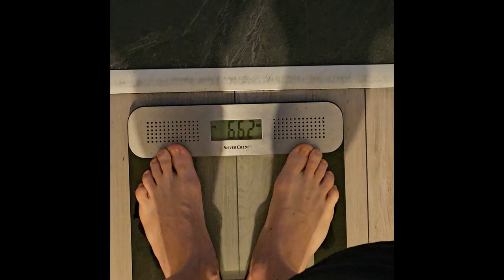PUSH DAY & PREP UPDATES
Join me for an intense push day workout as I prepare for the Mister Universe Natural Bodybuilding Show, just 2 weeks away! In this video, I'll be taking you through my routine focusing on chest, shoulders, and triceps to ensure maximum muscle definition and strength.

Workout Breakdown:
1. Warm-Up:
   - Dynamic stretches
   - Light cardio

2. Chest:
   - Incline dumbbel Press
   - Flat Chest Press
   - Chest Flyes

3. Shoulders:

   - Lateral Raises

4. Triceps:

   - Skull Crushers

Throughout the session, I'll share tips on form, breathing, and how to maximize your gains while staying natural. Get an insider look at the final stages of my prep, including my diet and mental approach as the big day approaches.

ONLINE COACHING ENQUIRY, DM Iambury_

Special thanks to:
365GYMUK